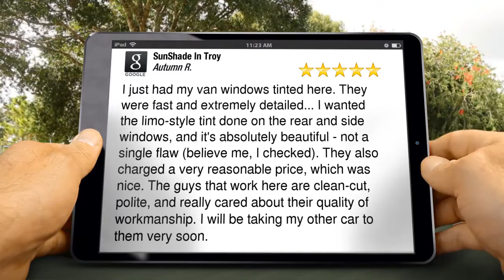SunShade Window Tinting Michigan receives a 5 Star Review! Thank You, Autumn R..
SunShade In Troy receives another
5 Star Rating!

I just had my van windows tinted here. They were fast and extremely detailed... I wanted the limo-style tint done on the rear and side windows, and it's absolutely beautiful - not a single flaw (believe me, I checked).  They also charged a very reasonable price, which was nice. The guys that work here are clean-cut, polite, and really cared about their quality of workmanship.  I will be taking my other car to them very soon.

Thank you Autumn R. for the patronage and we love the chance to work on your project.

SunShade Window Tinting Michigan
185 E Elmwood Ave
Troy MI
48083